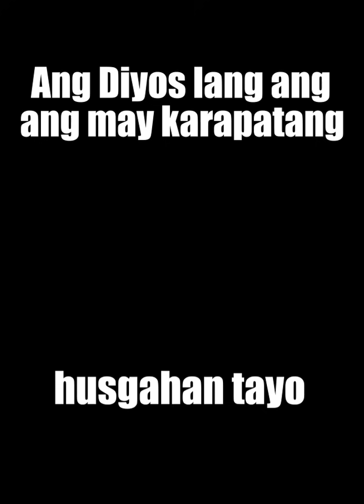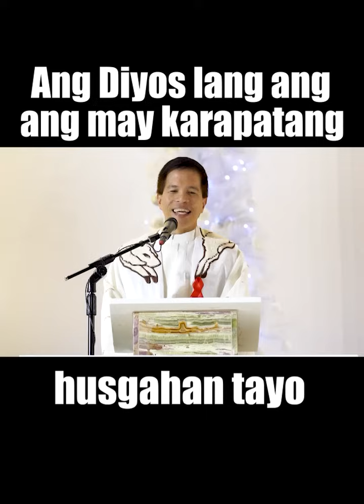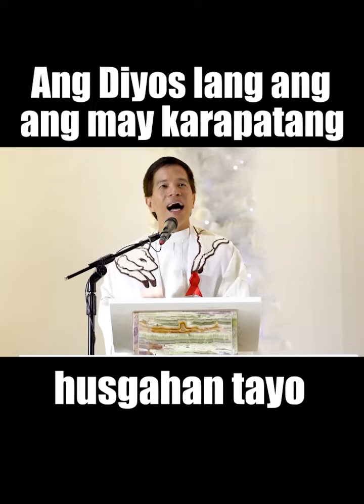ANG DIYOS LANG ANG MAY KARAPATANG HUSGAHAN TAYO || HOMILY || FATHER FIDEL ROURA